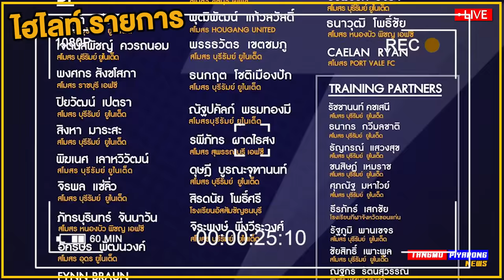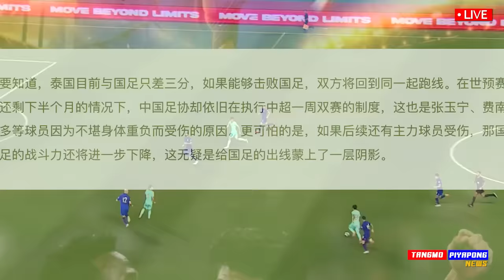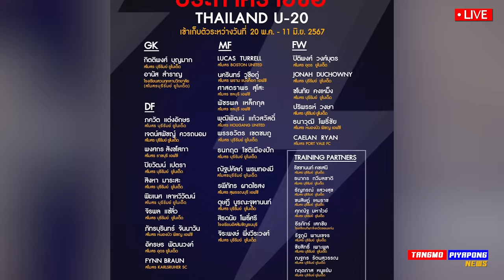ช็อค !! สื่อจีน มอบ ยกธงขาว ขาด 5ตัวหลัก / ทีมชาติไทย ตัวเก่ง ฟอร์มแรง ลุ้น บอลโลก!!